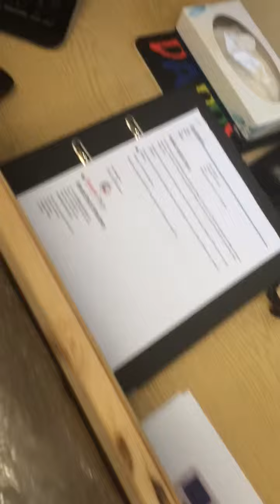DIJDRAK DIDGERIDOO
Thanks to DIJDRAK for the fantastic packaging , the Didg arrived safe and sound